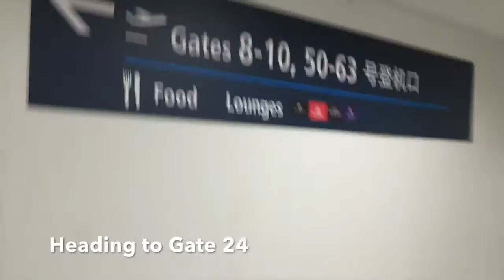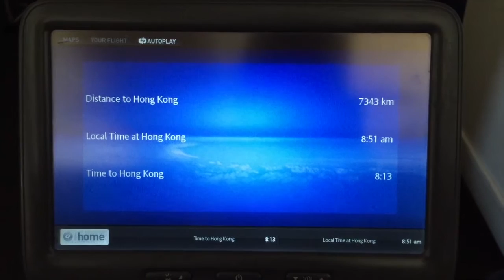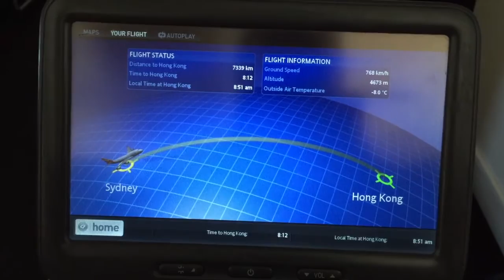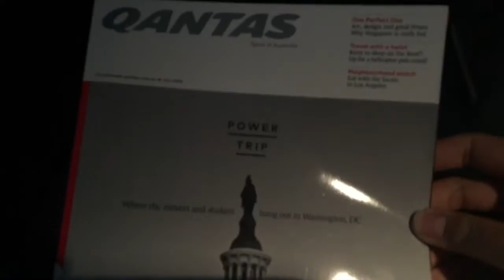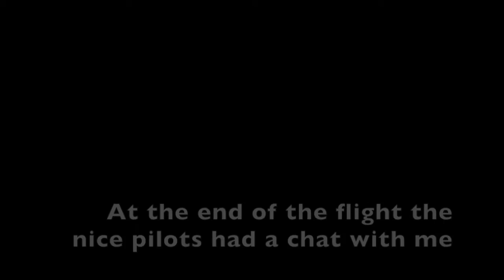QF | Qantas Airways QF127 Flight Report | 16JUL2016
Date: 16/07/2016
Route: SYD to HKG
Model: Boeing 747-438
Registration: VH-OJS
Engines: RB211-524G
Meal: Lunch and refreshment